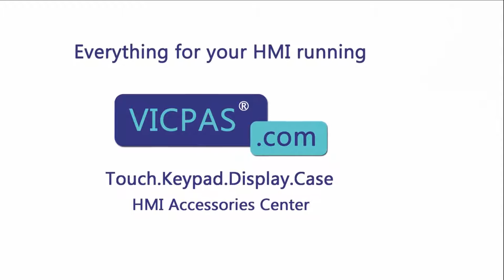Schneider HMIGTO5310 Front Overlay HMI Touch Glass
Magelis GTO Schneider HMI GTO5310 Touch Panel Protective Film Repair
where you can find Schneider Magelis GTO HMIGTO5310 Front Overlay and Touch Screen Glass, more part and product detail than you ever thought possible!

Magelis GTO Series
HMIGTO1300
HMIGTO1310
HMIGTO2300
HMIGTO2310
HMIGTO2315
HMIGTO3510
HMIGTO4310
HMIGTO5310
HMIGTO5315
HMIGTO6310
HMIGTO6315

VICPAS is the global leading provider of replacement, we have inventory membrane keypad, touchscreen, plastic case and other accessories for Schneider HMI repair replacement.

Skype:cmt-kandy
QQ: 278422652